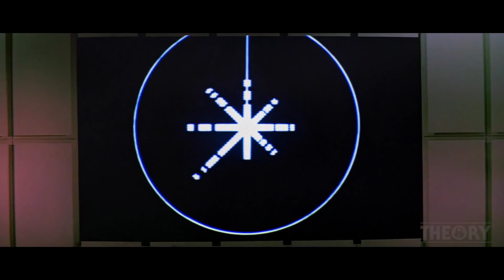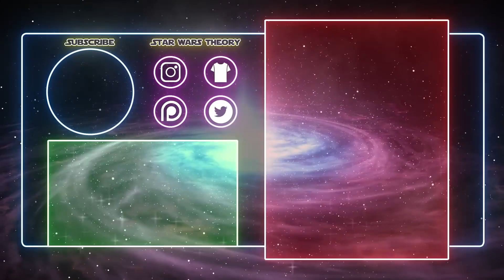¿Y Si Vader Hubiera Recuperado los Planos de la Estrella de la Muerte? - Fan Fic Star Wars Theory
En la fan fiction de hoy vamos a hablar de qué hubiera pasado si Vader hubiera recuperado los planos de la Estrella de la Muerte en Rogue One.
Se quedó muy cerca y el hecho de que no los haya tomado con la Fuerza me pone a pensar si los dejó ir a propósito. Quizá quería que explotara debido a su obsesión con que la Fuerza es superior a la tecnología.
¿Qué pasaría con Luke Skywalker? ¿Obi-Wan Kenobi? ¿Han Solo? ¿Palpatine, Leia y Yoda? Esta es una posibilidad...